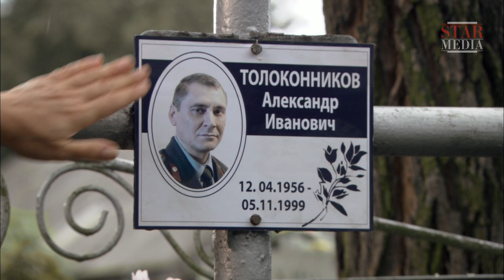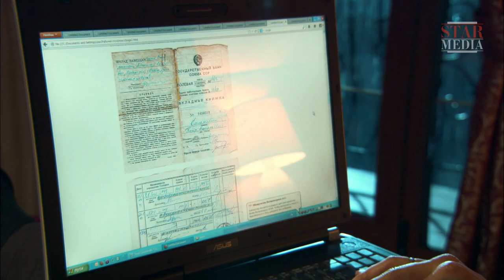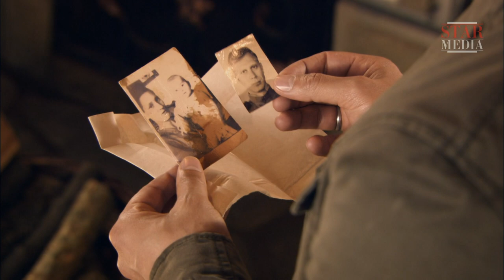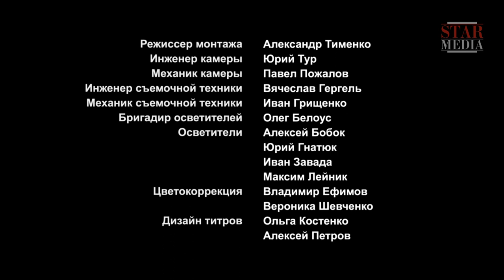I Am Beside You - Episode 3. Russian TV series. StarMedia. Melodrama. English Subtitles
There were many legends about grandma Serafima's treasure. The old woman kept a huge trunk said to be full of untold riches in her bedroom. One day Sashka, the young son of Serafima's neighbour, decided to find out what was in the trunk. The treasure turned out to be very strange indeed - numerous small boxes containing rings, with a different year written on each lid, starting with 1941. It was no accident that brought Sashka to Serafima's house - his family's tragedy was closely connected with the old woman's destiny.

Type: TV series
Genre: melodrama
Year of production: 2013
Number of episodes: 4
Directed by: Vladimir Yanoschyuk
Written by: Alina Semeryakova
Production designers: Aleksandr Kononov, Natalia Kononova
Director of photography: Vadim Savitskiy
Producers: Galina Balan-Timkina, Vlad Ryashin
Cast: Aleksandr Novin, Ada Rogovtseva, Ol'ga Arntgolts, Alina Sergeeva, Pavel Barshak